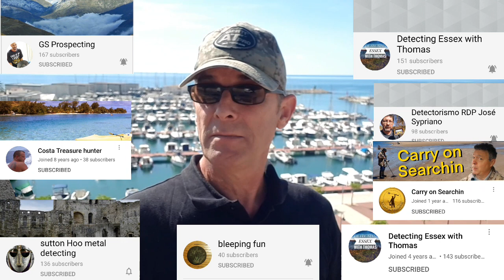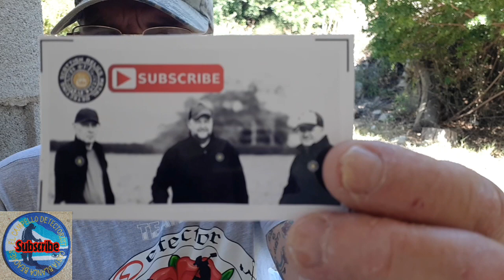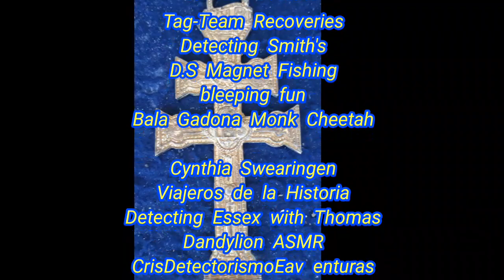Beach Metal Detecting Local Beach with Costa Treasure Hunter, We Found, Bling, Coins & Bullets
To out with Rob from Costa Treasure Hunter & a cracking morning we had, finding Bling, Coins & Bullets

1, just awaiting the post & 2, I can't help folks unsubscribing.

Thankyou eveybody that's send stickers and Patches
I have sent post, as you know it as been slow work with mail over the last month or two.